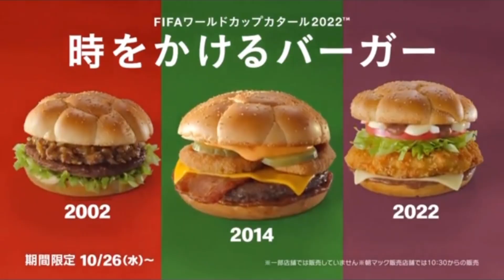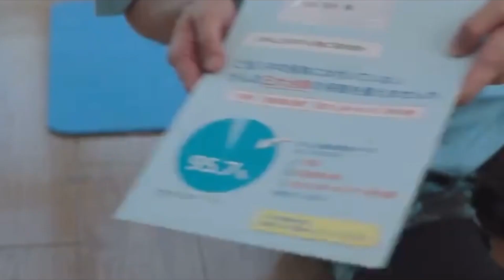2022年ハロウィーンに放送されたCM（The Gift）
（）は出演者順。
※イオン銀行のCMを除く。
① コンタック（坂ノ上茜）
② リクルート スーモ（松本潤）
③ マクドナルド 時をかけるバーガー（岡田准一）
④ オッズパーク（アンタッチャブル）
⑤ 大塚製薬 ソイジョイ（池松壮亮）
⑥ アフラック Day1プラス（櫻井翔・佐々木蔵之介）
⑦ コンタック（坂ノ上茜）
⑧ ユニクロ フリース（小松菜奈）
⑨ AGF ブレンディ スティック カフェオレ（岩田剛典）
⑩ Yahoo!ショッピング 毎日5％
⑪ マクドナルド 青いマックの日（堺雅人）